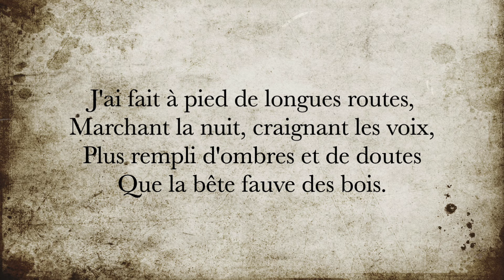La minute de poésie : Le vagabond [Victor Hugo]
J'ai fait à pied de longues routes,
Marchant la nuit, craignant les voix,
Plus rempli d'ombres et de doutes
Que la bête fauve des bois.

L'eau des chemins mouillait mes guêtres ;
Las, je tombais sur de vieux bancs,
Je regardais par les fenêtres
La gaîté des âtres flambants.

J'entendais rire sous le chaume
Les paysans à leur repas ;
Un étranger est un fantôme,
Les murs ne le connaissent pas.

Victor Hugo, Toute la lyre